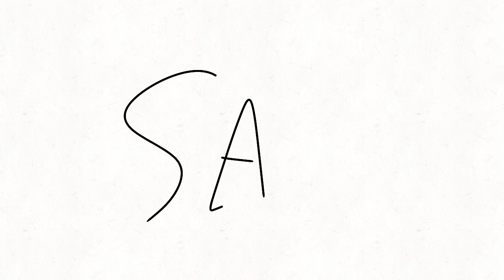The Foolish "Object show" 3: BUT THATS JUST A